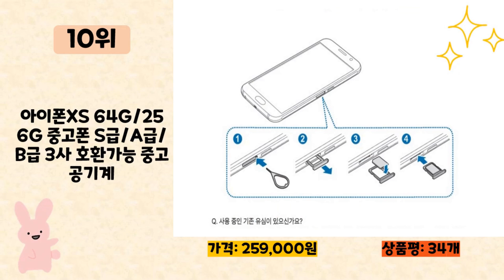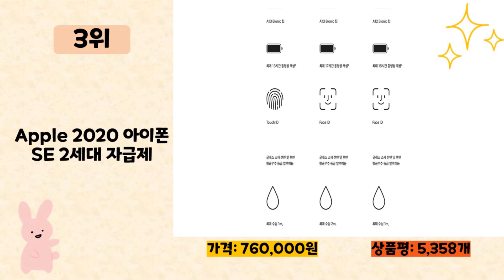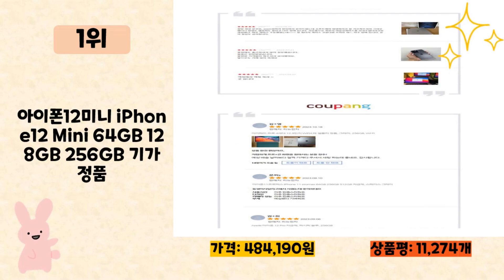아이폰공기계 사기 전에 이 영상 먼저 보세요! 2023년 인기 많은 아이폰공기계 추천 TOP10 / 구매후기, 판매량, 가격이 모두 반영된 최신 순위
2023년 판매량이 높은 아이폰공기계 추천 TOP10을 소개합니다.

♥10위   아이폰XS 64G/256G 중고폰 S급/A급/B급 3사 호환가능 중고 공기계  [  259,000원  ]

♥9위   애플워치3/4/5/6/SE 메탈밴드 Type1 (38/40mm 호환 가능)  [  8,060원  ]

♥8위   삼성전자 갤럭시 A24 자급제  [  331,130원  ]

♥7위   신지모루 고광택 코팅 풀커버 스마트워치 액정보호필름 2p 세트  [  5,100원  ]

♥6위   Apple 애플워치 Ultra 알파인 루프 49mm GPS+Cellular 티타늄 케이스  [  953,740원  ]

♥5위   Apple 2022 아이폰 SE 3세대 자급제  [  573,300원  ]

♥4위   삼성전자 갤럭시 A34 자급제  [  414,510원  ]

♥3위   Apple 2020 아이폰 SE 2세대 자급제  [  760,000원  ]

♥2위   Apple 정품 아이폰 14 Pro Max 자급제  [  1,757,500원  ]

♥1위   아이폰12미니 iPhone12 Mini 64GB 128GB 256GB 기가 정품  [  484,190원  ]